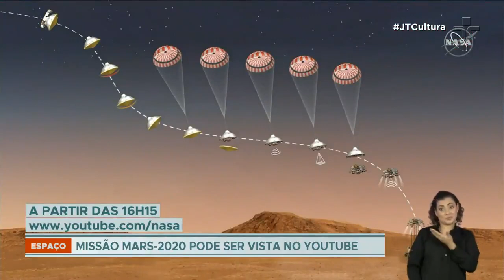Perseverance: Veículo da Nasa deve pousar em Marte na tarde desta quinta-feira (18)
Os cientistas querem saber como era Marte bilhões de anos atrás, quando tinha rios, lagos e oceanos que podem ter permitido que organismos simples e minúsculos florescessem antes do planeta se transformar no mundo desértico que é hoje.